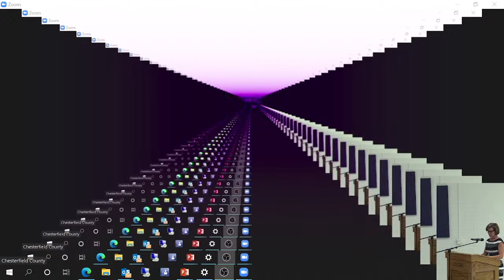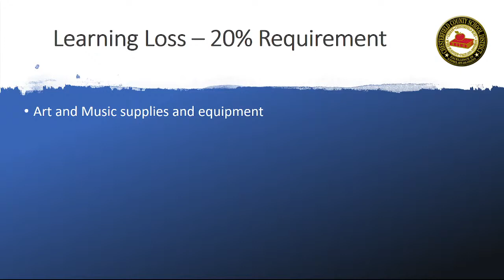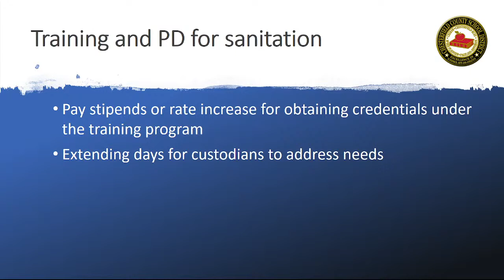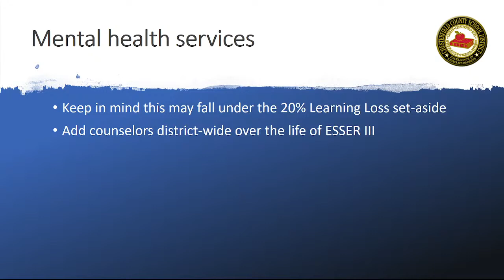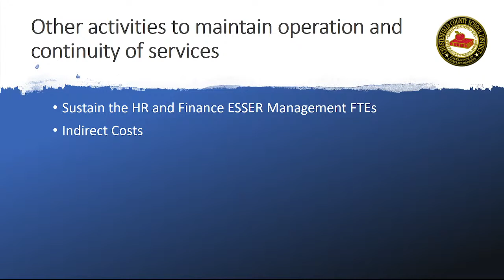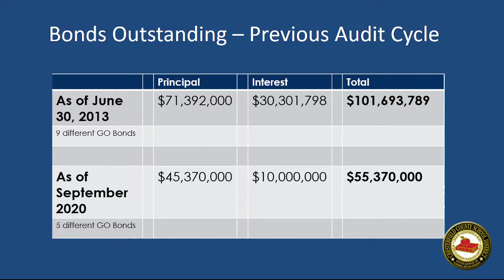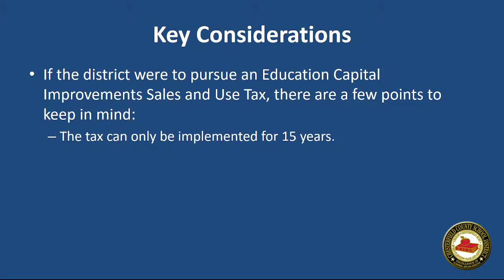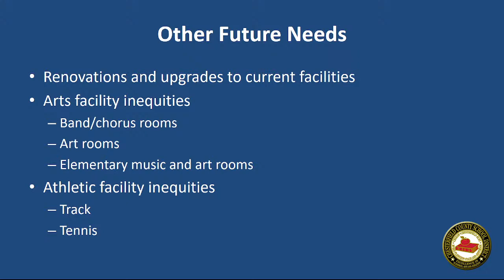Chesterfield County School District August 2021 School Board Meeting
August 2021 School Board Meeting